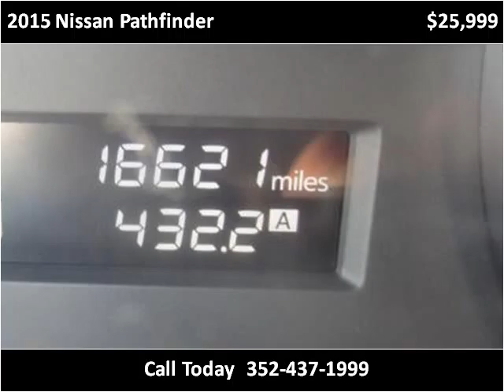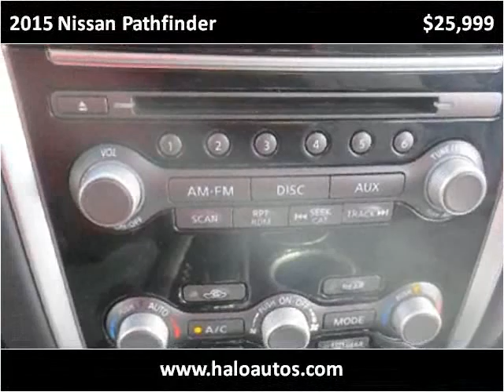2015 Nissan Pathfinder Used Cars Brooksville FL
This 2015 Nissan Pathfinder is available from Halo Autosports.